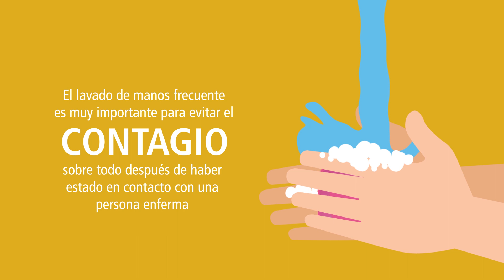Aislamiento social, medida vital ante el COVID-19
El rigor en la higiene constante y la responsabilidad con que adoptemos medidas de prevención son fundamentales para mantener la vida y la salud propia y de los demás en esta compleja situacion de Coronavirus Covid-19